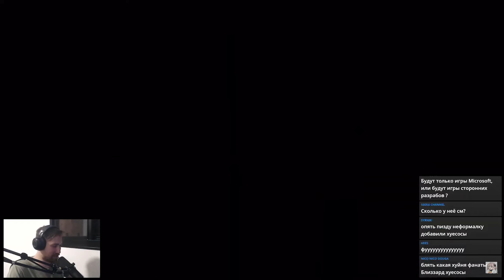Overwatch 2 Release Date - DeadP47 на Xbox Showcase 2022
В последнее время я начал больше уделять времени на канал, которое занимает большую часть моего свободного времени, поэтому буду крайне признателен за любую копеечку на пожертвование